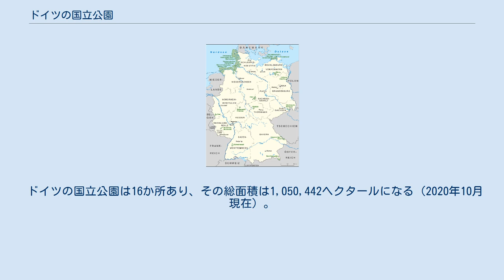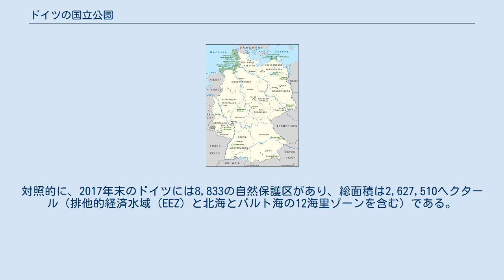ドイツの国立公園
シュヴァルツヴァルト国立公園の一風景 ドイツの国立公園の地図 ドイツの国立公園（ドイツのこくりつこうえん、ドイツ語：Nationalparks in Deutschland）は、国際自然保護連合の国際的に認められたカテゴリーによるカテゴリーIIの保護地域であり、主に大規模な自然および近自然地域と大規模な生態学的プロセス（プロセス保護）を保護するために設置されている。
連邦自然保護法（BNatSchG）の24節（2）によると、これらの保護地域は、1つ以上の生態系の生態学的完全性を確保すると同時に、自然、研究、教育、レクリエーションを体験する機会を促進することを目的としている。
 ドイツの国立公園は16か所あり、その総面積は1,050,442ヘクタールになる（2020年10月現在）。
しかし、北海とバルト海の海域を除くと、208,238ヘクタールしかなく、これはドイツの陸域のわずか0.6％に相当する。
対照的に、2017年末のドイツには8,833の自然保護区があり、総面積は2,627,510ヘクタール（排他的経済水域（EEZ）と北海とバルト海の12海里ゾーンを含む）である。
これはドイツの面積の6.3％に相当する。
 ドイツの国立公園をいくつか挙げる（設立年順）。